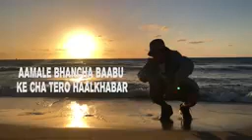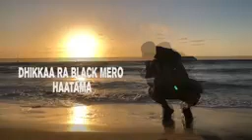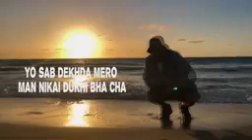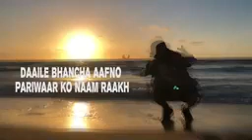VTEN NEW SONG Haalkhabar 2 . Vten new song released. Vten and his amazing voice.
Vten (samir) new song of 2019 is released. His amazing video is out now.